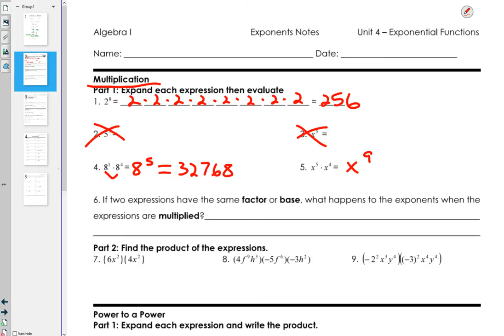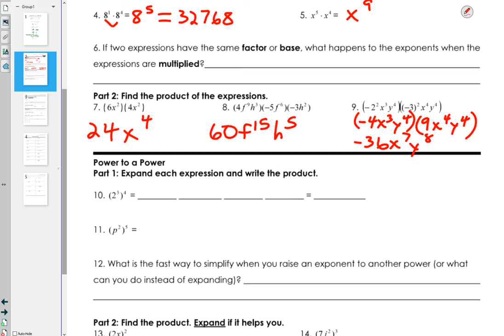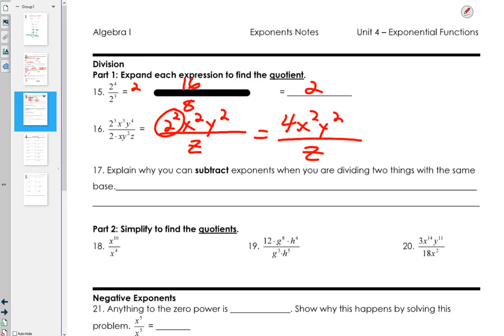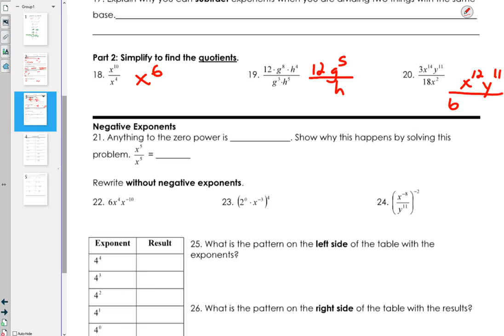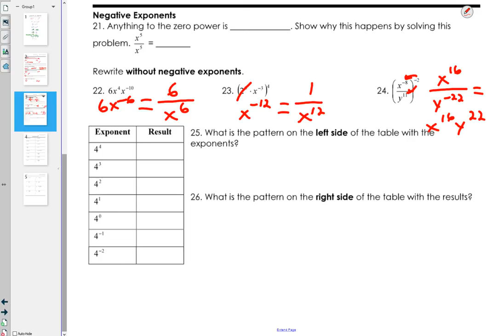Algebra I 01-22-18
Properties of Exponents